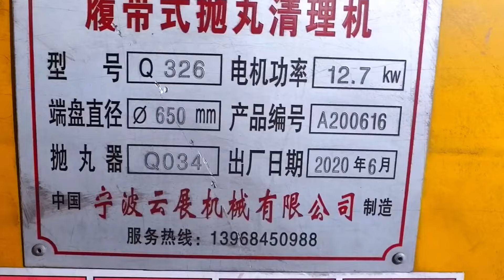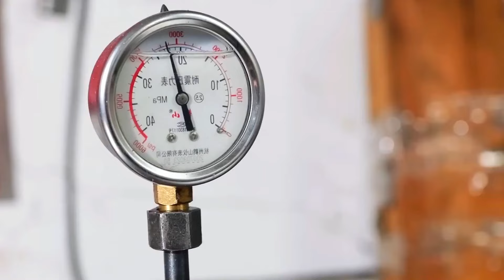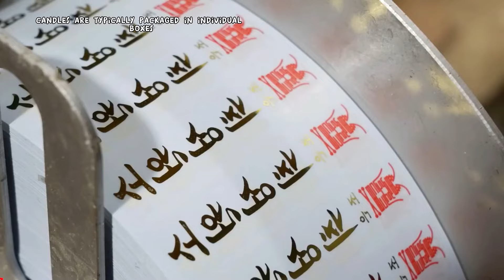MOST INCREDIBLE MANUFACTURING AND MASS PROCESS VIDEOS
Witness the magic of modern manufacturing as machines transform raw materials into finished products with incredible precision and efficiency. From towering presses stamping out car parts to intricate robots weaving textiles, these videos showcase the cutting-edge technologies and human ingenuity that drive mass production. Explore the inner workings of factories, witness the synchronized choreography of assembly lines, and marvel at the scale and complexity of these industrial marvels.

Shandong Mingda Construction Technology Co.